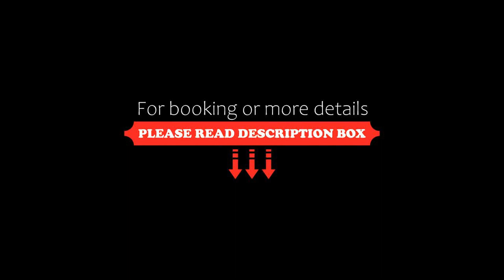Land-gut-Hotel Seeblick, Klietz, Germany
About Property:
This property is 4 minutes walk from the beach. Directly located on Klietzer See Lake, this hotel in the peaceful Saxony-Anhalt countryside features its own restaurant, a traditional sauna and bowling alley. Stendal is a 25-minute drive away.
A flat-screen TV, work desk and telephone are featured in all of the rooms at the Land-gut-Hotel Seeblick. Many feature a balcony, overlooking the beautiful garden.
A buffet ...
Property Type: Hotel
Address: Genthiner Str. 9, 39524 Klietz, Germany
Searching For
1. Land-gut-Hotel Seeblick - Klietz - Germany
2. Land-gut-Hotel Seeblick - Klietz - Germany Address
3. Land-gut-Hotel Seeblick - Klietz - Germany Rooms
4. Land-gut-Hotel Seeblick - Klietz - Germany Amenities
5. Land-gut-Hotel Seeblick - Klietz - Germany Offers and Deals
Audio Credit:
Track Title: Subway Dreams
Artist: Dan Henig